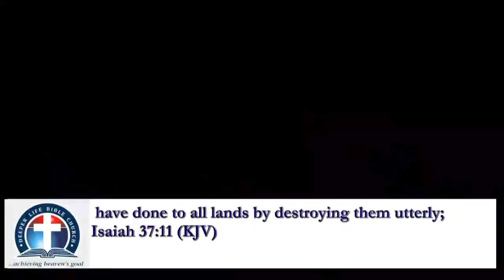THE GRACE TO GROW - PAS MICHAEL DADA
PLS DON'T FORGET OUR SUNDAY WORSHIP SERVICE

Venue:4656 Briarwood Drive, Charlottesville,
VA22911
Time : 10.00pm